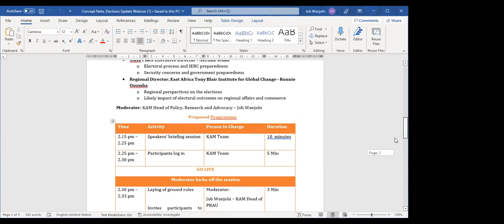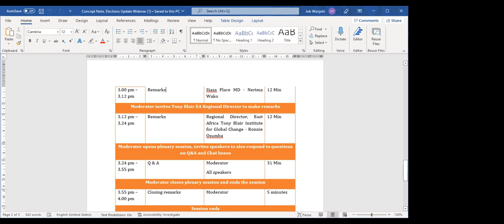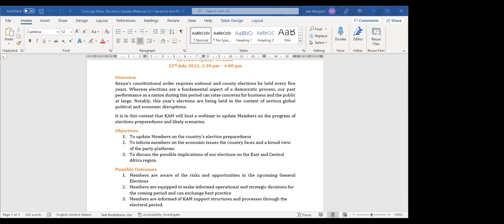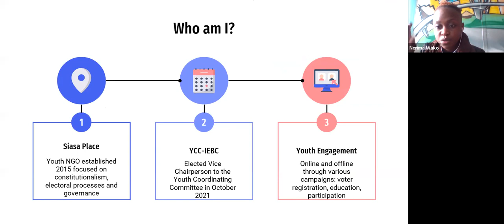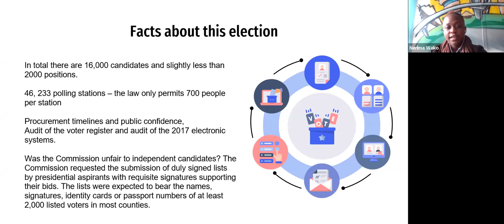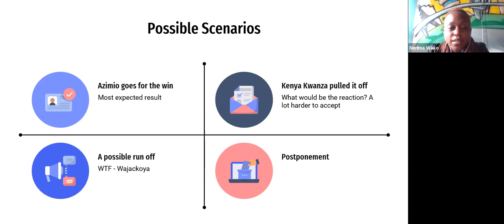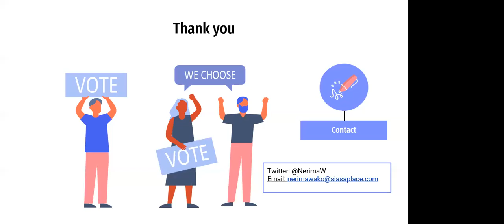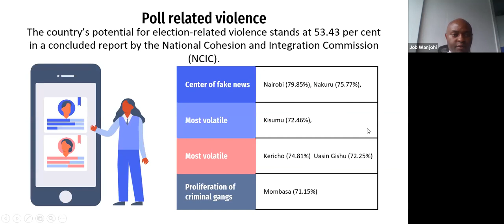Decision 2022: KAM Election Preparedness Webinar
An update on the progress of elections preparedness and likely scenarios.